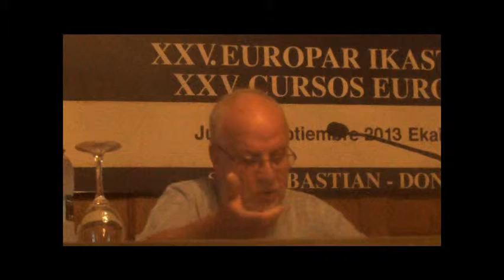Donostia 1813 guerra Convención y francesada conferencia Xosé Estévez 2013-8-21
Conferencia "El contexto histórico de Gipuzkoa a finales del XIX. Guerra de la
Convención y francesada" Xosé Estévez Rodríguez
Deustuko Unibertsitateko irakasle erretiratua.
Napoleon garaiko gerrak eta 1813ko Donostiako suntsiketa